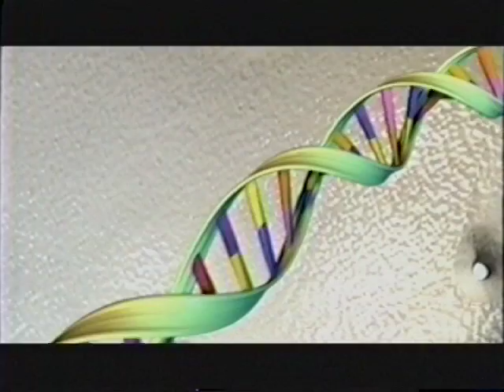Marvin H. Caruthers - 2006 National Medal of Science